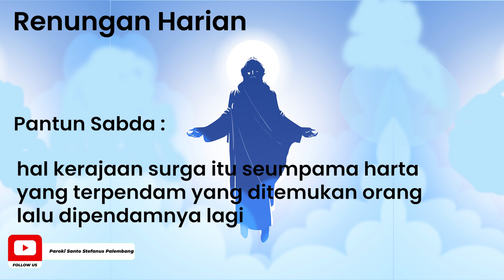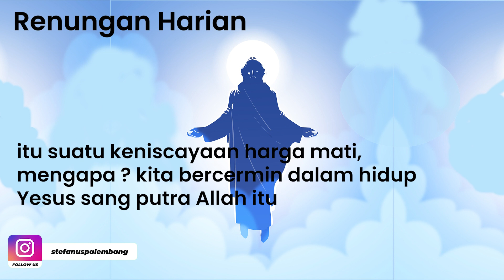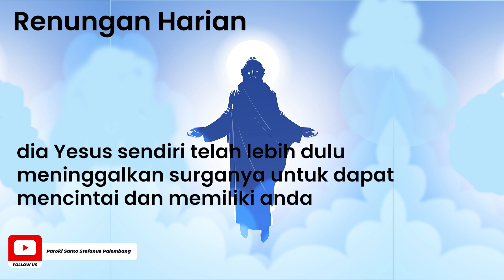Renungan Harian (ReHa) - 28 Juli 2021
Pantun Sabda :
Jualan alpukat mentega orang tidak akan rugi
jadi bisa kaya rayalah orang yang begitu
hal kerajaan surga itu seumpama harta yang terpendam yang ditemukan orang lalu dipendamnya lagi
oleh sebab sukacitanya, pergilah ia menjual seluruh miliknya lalu membeli ladang itu